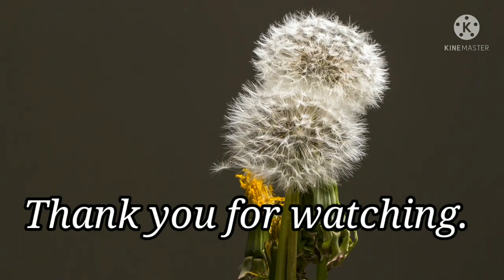Beautiful flowers blossom||Beautiful nature||Flowers blooming ||Spring flowers